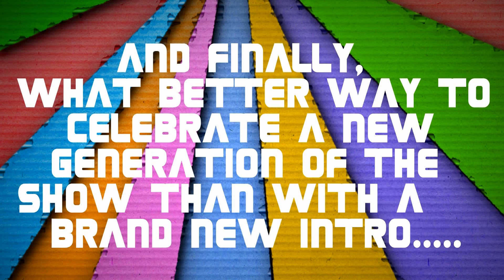NEW SONIC SHOW INTRO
Welcome to a NEW Sonic Show!!

We enter the fourth generation of the show with a whole refresh on the show!

We have a brand new intro complete with a kick ass new theme tune (all music in this video are original compositions of the show)

Not only that but we have increased the size of the team, featuring new LPers and new animators for kick ass cartoons!

We have also made a REAL website where you check out our videos but more importantly see your fave Sonic Show-ers write about the blue blur in the special way you would expect!

So thanks to everyone who has stuck by the show for 6 years, lets take it up a notch!

The Sonic Show Generation 4 Intro Animation: Piggybank of Sonic Paradox

The Sonic Show Generation 4 Intro and Bed music: Matthew Walker